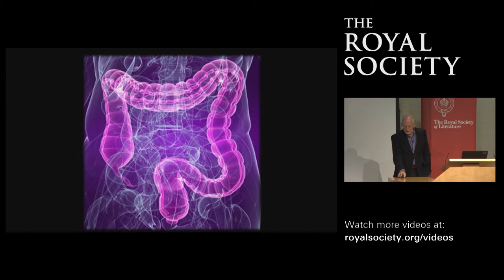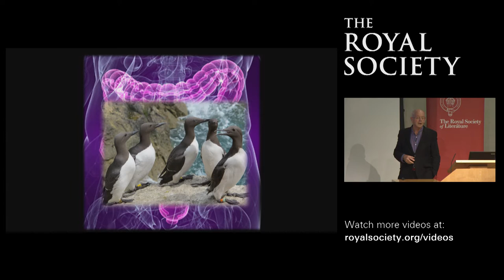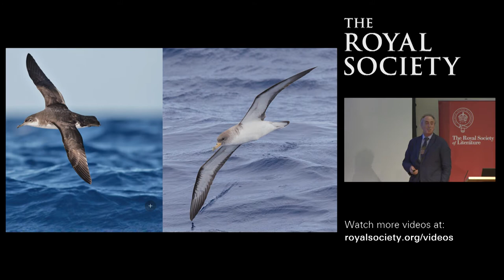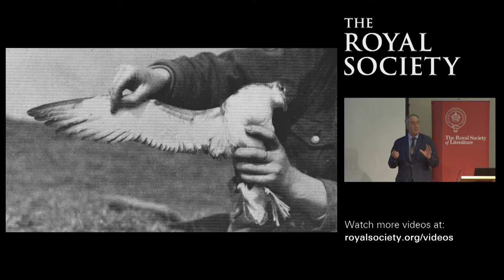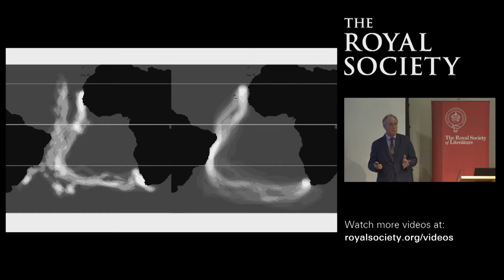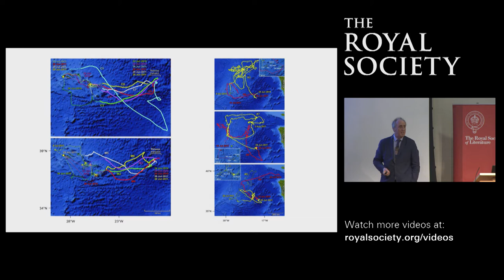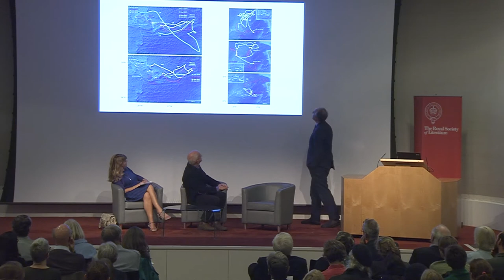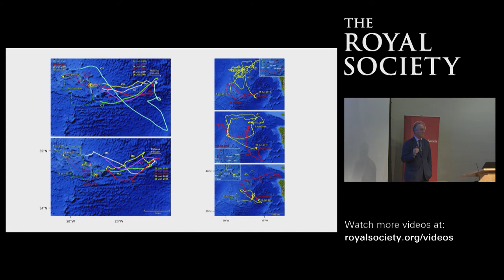The Seabird's Cry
Professor of Ornithology Tim Birkhead FRS joins historian and writer Adam Nicolson FRSL explore how to re-associate the analytical and imaginative aspects of understanding animals. Can we move beyond anthropomorphism to a point where we recognise an equal coexistence with animals?